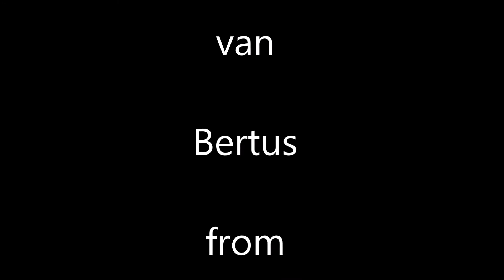Vink in Florida (1988) - Bertus from Groessen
Legendarisch optreden van Bertus uit 1988.